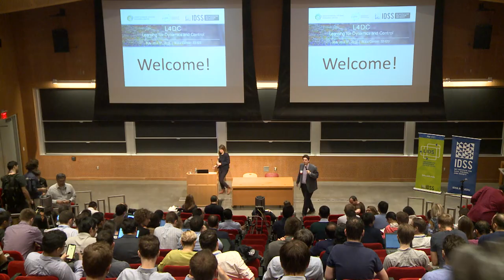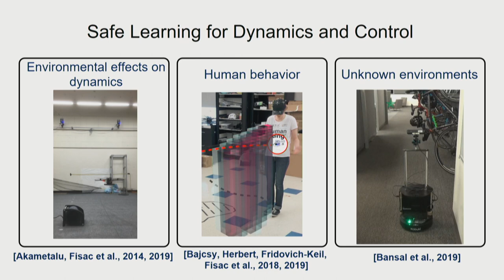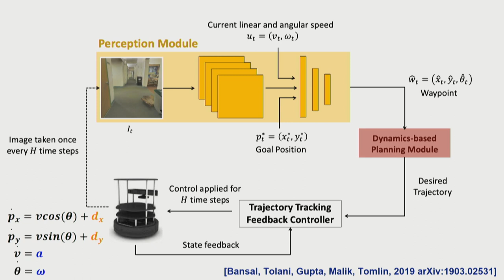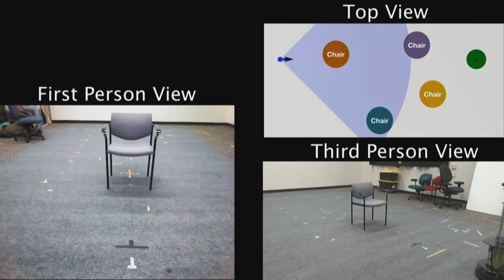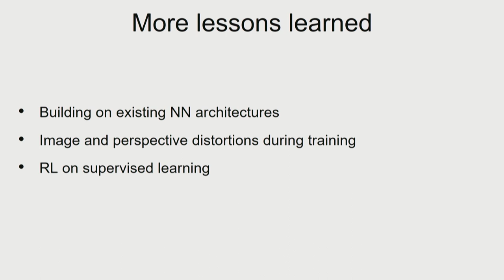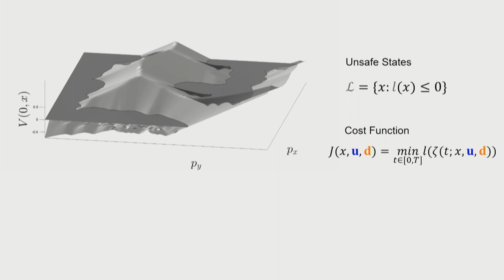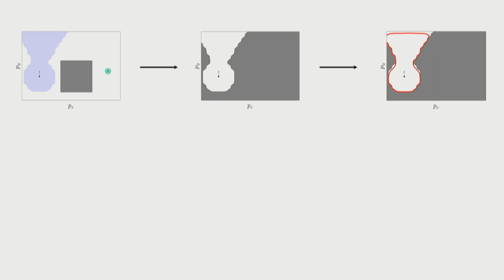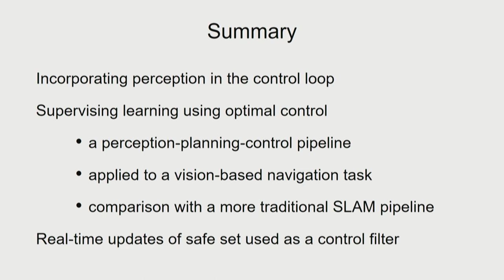Claire Tomlin (UC Berkeley): "Safe Learning in Robotics"